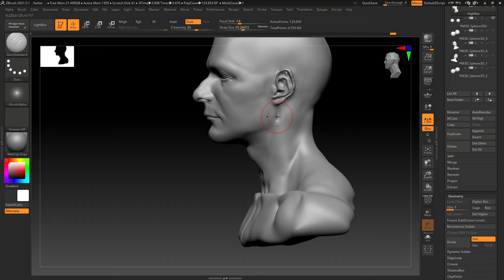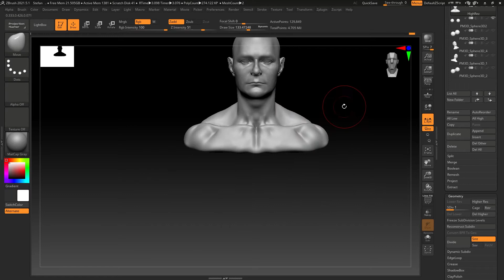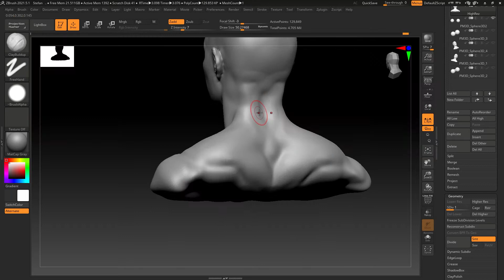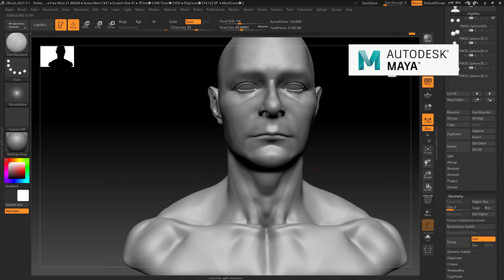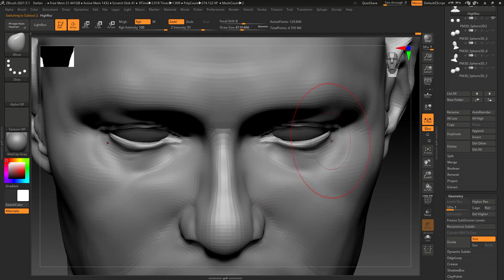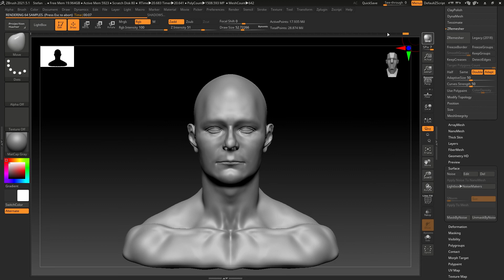3Д графіка і куди себе приткнути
Привіт!
Ми підготували для тебе класний відос про 3Д графіку. Якщо ти новачок, якому цікаве це направлення - то обов'язково глянь)
Якщо у тебе є якісь претензії/побажання/ідеї щодо наших відео - напиши коммент, дай нам знати. Також на каналі є інші відоси про 3Д, 2Д і традиційне малювання. І звичайно ж, угарні відоси про наші спроби заробити грошей та отримати роботу.